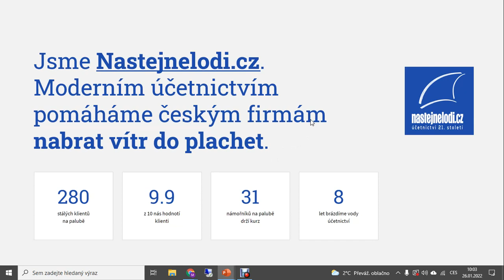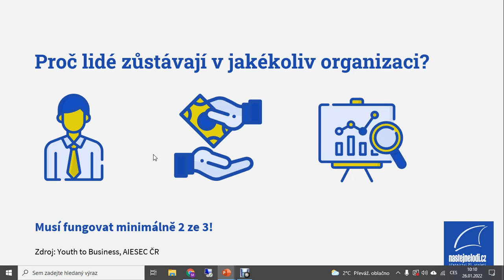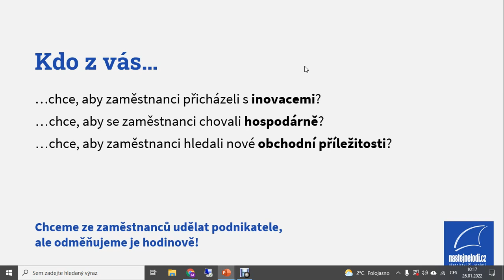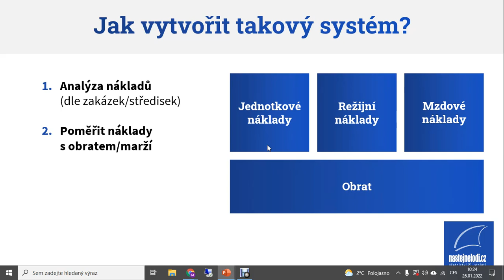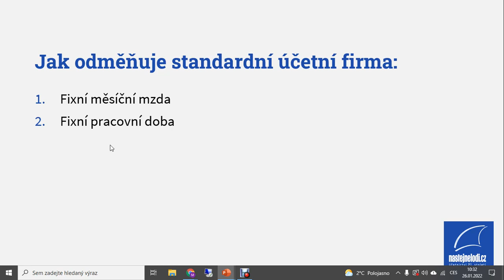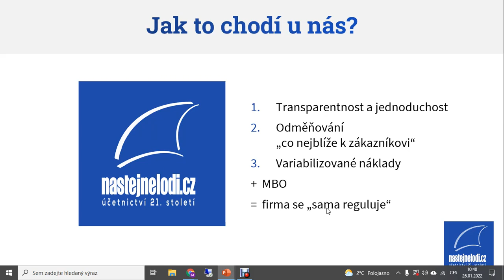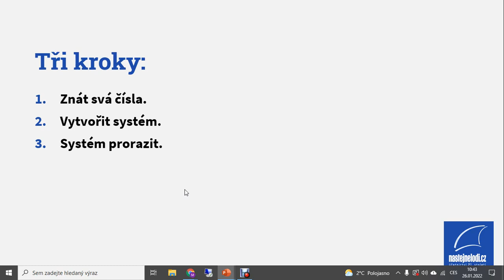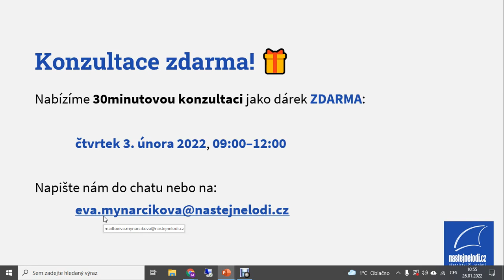Záznam webináře Jak správně nastavit systém odměňování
Zajímavý odměňovací systém je pojítkem dlouhodobé spolupráce. Podíváme se na to, jak vytvořit dobrý systém odměňování – a z druhé strany i na to, jak ho poznat.

Tady je celý záznam našeho webináře. 🔱